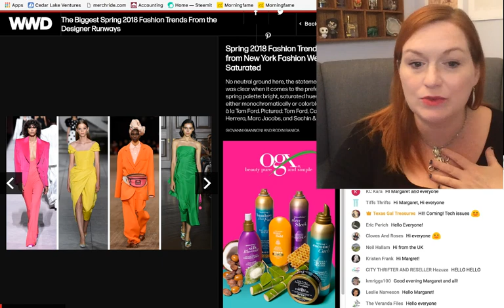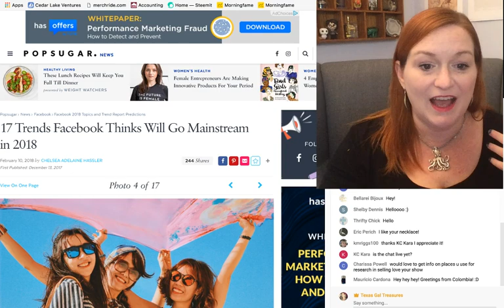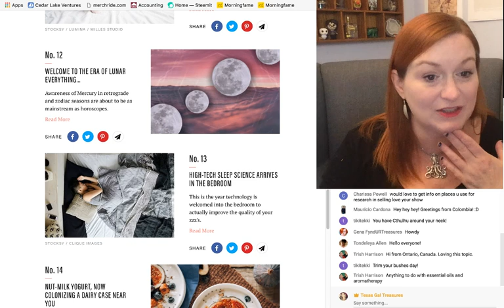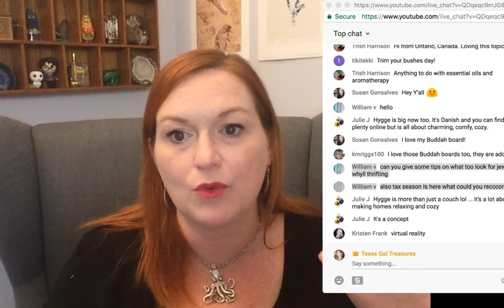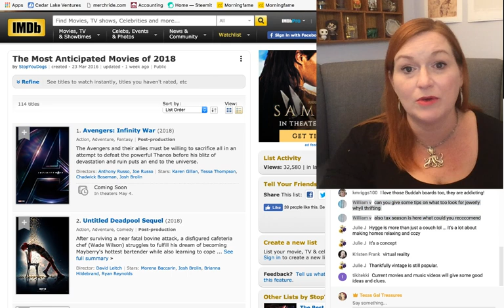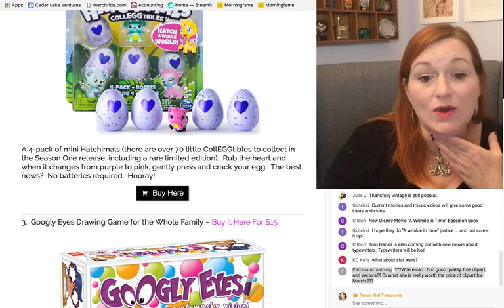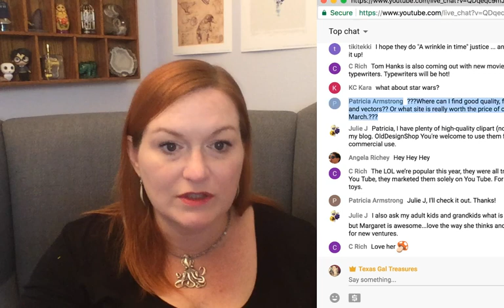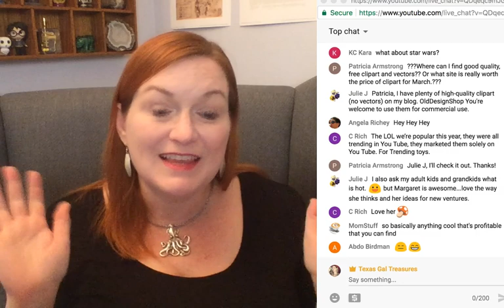What's Trending 2018 & How to Use it for Your Business, Reselling, and Print on Demand Design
Hey Everyone! Keeping on top of what is coming up in the year can help you get in front of trends and make some more sales!  Let me share with you how I explore upcoming and projected trends. What is Trending 2018 and How to Use it for Your Business, Reselling, and Print on Demand Design

Amazon Influencer-

Amazon Lists---

*Mailbox*
Friendswood, TX
77549